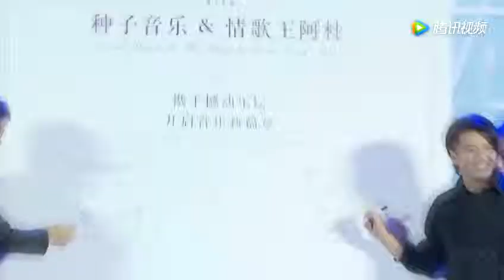阿杜儿子小杜杜首录单曲 老爸花式晒娃萌翻众人